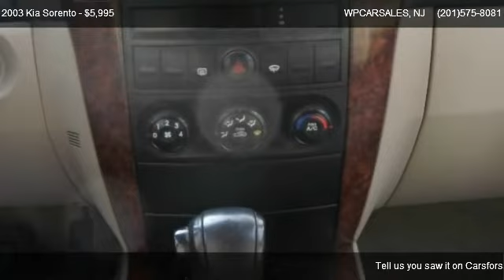2003 Kia Sorento EX - for sale in union city, NJ 07087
WPCARSALES
 Lot 001

Come test dirve this 2003 Kia Sorento EX for sale in union city, NJ.

|4 Door|4 Wheel Drive|New Tires|Air Conditioning|Cruise Control|Power Door Locks|Power Mirrors|Power Steering|Power Windows|Tinted Windows|Alarm|Stereo/Tape|Antilock Brakes|Driver Air Bag|Passenger Air Bag|